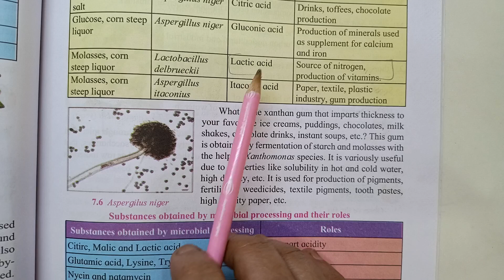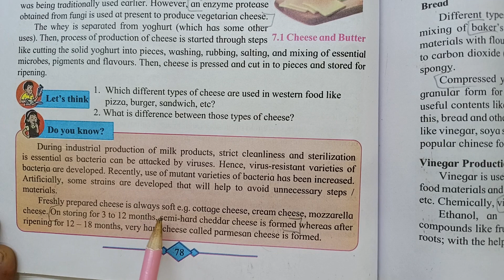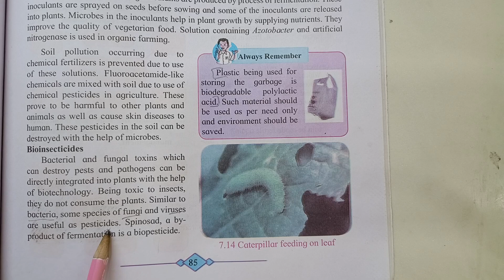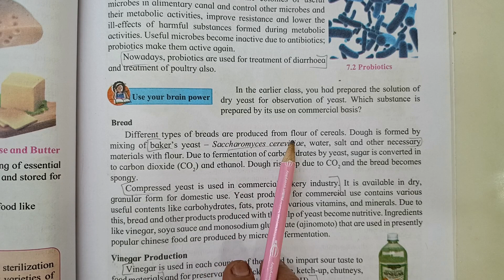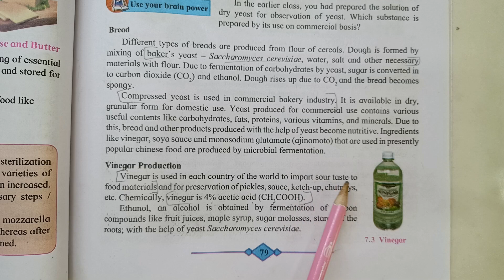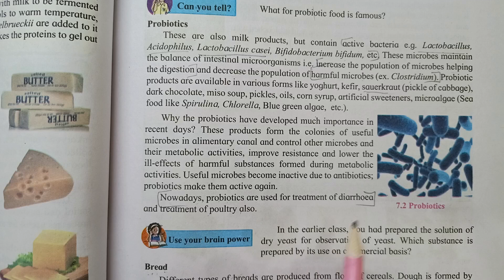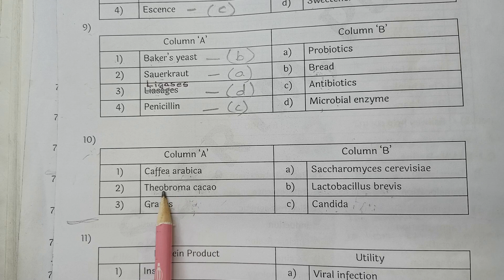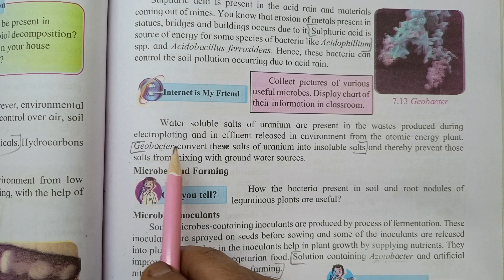SSC 10th Science - 2 | Question Bank Solution | Chapter 7 | Introduction to Microbiology | Part I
Solution of Question Bank of Std. 10th
                                       Maharashtra Board
                                             Science – 2
                                                Lesson 7
                                  Introduction to Microbiology
                                                   Part I